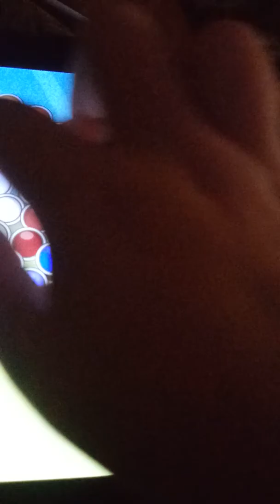Cute coyote looks for your coyotes ajpw